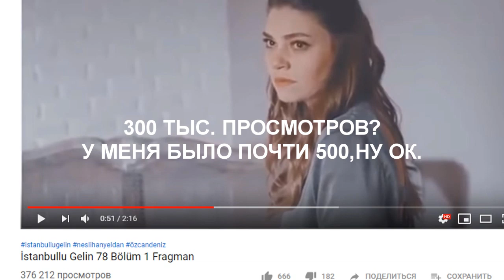"А ЧЁ,ТАК МОЖНО БЫЛО?"/ОПИСАНИЕ!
Добрый  всем вечерочек,особенно коллеги по ютубчику.
Я активно пользуюсь юутубом уже где-то 4 года и до сих пор у меня ни разу не бомбануло по поводу спизжен. ***ПОЗАИМСТВОВАННЫХ своих работ,но настроение последние дни просто и так ни к чёрту и видимо всё-таки накипело,что аж захотелось немного поныть Вам на данную тему.
За 4 года я свои работы встречала множество раз,во всевозможных перезаливах,с изменениями песен или парочки кадров,с доказыванием,что это "моё,я так долго делала и бла-бла".Но я никогда не выясняла отношений,реально - ни разу.Посмеивалась даже.Наверное и сейчас было б так..Но говорю ж,попали под горячую руку просто.На протяжении недели каким-то образом всплывают мои видео на других каналах.И это  только из последнего,что вспомнила.Месяц ещё по КЕмНих штуки 3 попадалось,но не найду.А эти красотки ,по горячим следам заскринены.
Пусть в жизненных реалиях - это мелочь,да.Но всё-таки определённый вывод о человеке сделать можно.Так нагло врать,присваивая чужие часы работы за компом - это всё-таки показатель определённых характеристик человеческой натуры.
"Я так долго делала"пишет она...Клип с Санем и Кемом!ДАА,с..КА...я его реально долго делала,как ты девочка моя догадалась!
А фраг к Невесте?Вот ваще обидка.На волне той хайповой концовки с изменой Фарука,в отсутствии реального фрага я сделала свой, который моментально завирусился,но чё-т через пару часов его заблокировали,видно и-за песни,а там было уже пол ляма просмотров!Но этот товарищ успел скачать и убрать песню.И вот 300 тыс.у него на канале.И опять риторический вопрос" А чё, так можно было?"